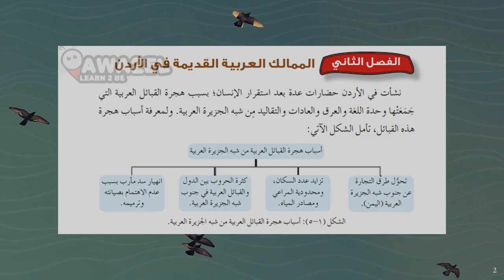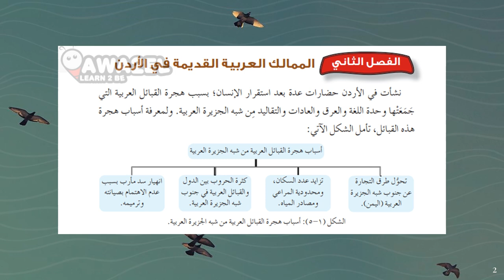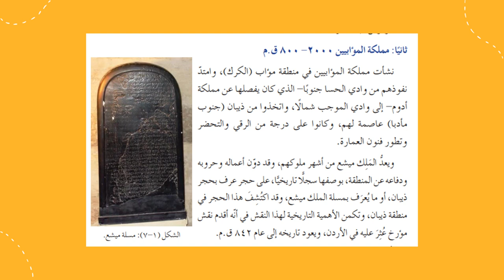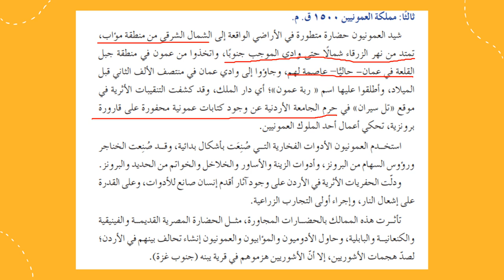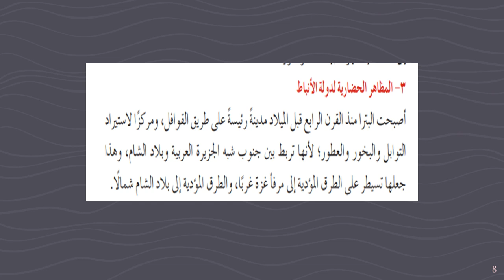تاريخ الأردنّ الصف الحادي عشر الأسبوع الثّاني -المعلمة منال زكارنه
يعرض الفيديو أهم المحاور والموضوعات التي سندرسها خلال الأسبوع الثّاني لمادة تاريخ الأردنّ.